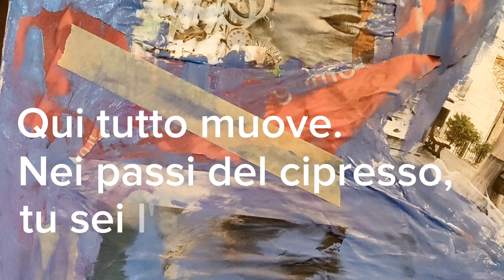L'assenza!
👍🏻 Il tuo LIKE e la tua sostengono il CANALE.
🔥 Il video in 4K di un quadro realizzato su tela con colori acrili, attraverso la tecnica del decoupage (papiers collés), accompagnato dai versi di una struggente poesia d'amore dal titolo L'assenza e dalla musica. La tecnica decorativa dei fogli sovrapposti ed incollati (lacca povera) risale probabilmente al 1100 d.C. quando i contadini cinesi utilizzavano ritagli di carta con figure colorate, per decorare lanterne, finestre, contenitori e oggetti da regalare.

"Qui, tutto muove.
L'alba scura
scuote la goccia.
Di poco è vita.

Qui tutto muove.
Immobile respiro,
parevi morta.

Qui tutto muove.
Nell'essere velato,
il resto tace."

🔥Vuoi vedere tutti i quadri? CLICCA QUI 🔥oppure SCARICA
l'app Spaces by wix disponibile per IOS e Android, ed inserisci il codice CAVRDN per rimanere aggiornato.
🔥SEGUIMI
🔥A 4k video of a painting made on canvas with acrylic colours, using the decoupage technique (papiers collés), accompanied by the verses of a poignant poem entitled The Absence and music. The decorative technique of overlapping and glued sheets (papiers collés) probably dates back to 1100 A.D. when Chinese peasants used paper cut-outs with coloured figures to decorate lanterns, windows, containers and gift items.
🔥Do you want to see all the pictures? 🔥or DOWNLOAD
the Spaces by wix app available for IOS and Android, and enter the code CAVRDN to stay up to date.